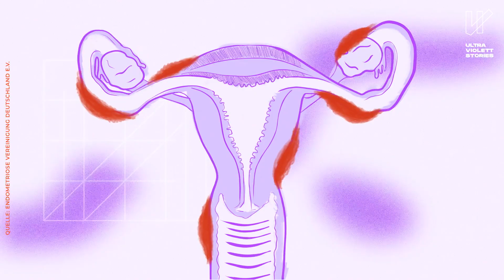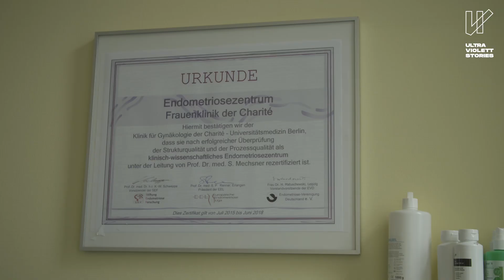Ohnmächtig vor Schmerzen - Endlich hilft mir jemand!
Wisst ihr was Endometriose ist? Das ist eine Erkrankung, die oft mit extremen Schmerzen, vor allem während der Periode einhergeht. Wie viele Frauen aber tatsächlich betroffen sind, ist nicht klar – auch weil vermutet wird, dass die Dunkelziffer sehr hoch ist. Fachstellen geben an, dass zwischen 4 und 30 Prozent aller Personen mit Uterus Endometriose haben. Reporterin Iris vom funk-Kanal @Hand drauf hat für uns Antworten gesucht: Warum werden viele Betroffene von unserem Gesundheitssystem allein gelassen? Wie ist die Situation für Menschen in der Deaf Community? Iris spricht mit hörenden und gehörlosen Betroffenen und trifft eine Ärztin, die sich auf die Behandlung spezialisiert hat.

Kapitel:
00:00 Leben mit Endometriose
1:00 Iris von @handdrauf4697 besucht Pauline
2:48 Was ist Endometriose?
3:40 Wie waren Paulines Erfahrungen mit Ärzt:innen?
6:00 Endometriose in der Deaf-Community
7:24 Zu Besuch bei Dr. Sylvia Mechsner
10:15 Paulines Beratungstermin
14:57 Wie fühlt sich Pauline nach der Untersuchung?

Du brauchst Hilfe zum Thema Endometriose?

Tel: 0341 – 3065304 (Mo, Di, Do & Fr: 10:00 - 12:00 Uhr, Mi: 12:30 - 14:30 Uhr)

Pauline Profittlich
Dr. Sylvia Mechsner
Stephanie Fritz
Laura Bovermann

🎥 Hier könnt ihr nachschauen, wer alles am Film beteiligt war:

Reporterin: Iris Meinhardt
Autorinnen: ​​Katharina Alexander, Theresa Hartmann, Melissa Wessel
Kamera und Ton: Ute Freund
Dolmetschen: Angelina Sequeira Gerardo, Christina Benker
Sprecherinnen: Shalin Rogall, Johanna Goldau, Antonia Hofmann
Schnitt: Barbara Ophoff
Grafik: Herminia Maxaieie
Produktion: Lea Hepe, Mahelin Fernandes
Redaktionsleitung ZDF: Ulrike Brödermann, Andrea Schreiber, Renate Wolter
Redaktionsleitung HER: Hanne Altenried, Alena Dörfler

Redaktion funk: Veronique Brüggemann
Eine Produktion der HER Produktion GmbH im Auftrag von funk und ZDF Zoom

ultraviolett stories

ultraviolett stories ist ein Netzwerk aus Reporterinnen. Wir recherchieren Undercover-Storys, machen tolle Reportagen und ungewöhnliche Selbstversuche. Wir stellen unbequeme Fragen, legen den Finger in die Wunde und sprechen auch über die Herausforderungen journalistischer Arbeit. Wir behandeln Themen, die euch besonders bewegen – immer aus verschiedenen Blickwinkeln.

Euch gefallen unsere Videos? Dann lasst uns doch ein Abo da! 💜💜

funk ist ein Gemeinschaftsangebot der Arbeitsgemeinschaft der Rundfunkanstalten der Bundesrepublik Deutschland (ARD) und des Zweiten Deutschen Fernsehens (ZDF).